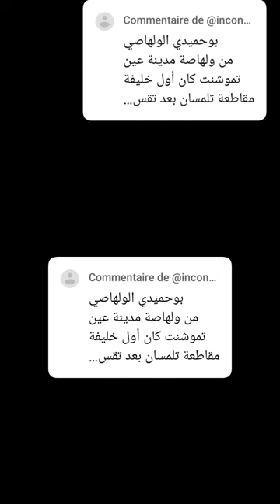4 avril 2024